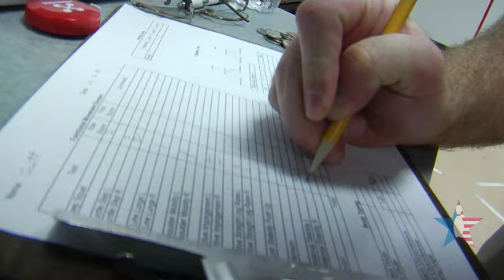Howard Stern's Scott "The Engineer" Salem Goes Bowling!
Scott Salem from "The Howard Stern Show" comes to bowling's International Training and Research Center to learn the sport before competing in the PBA's World Series of Bowling.